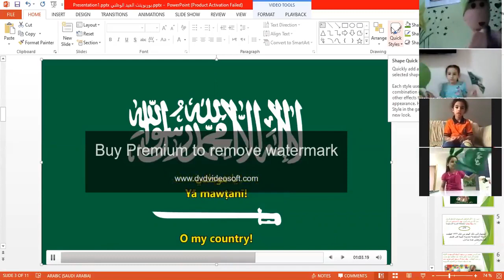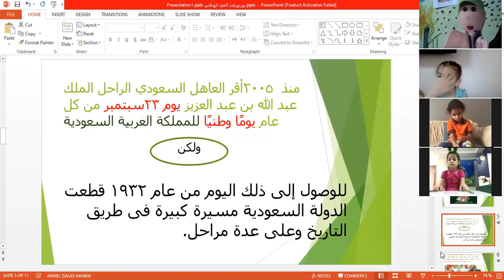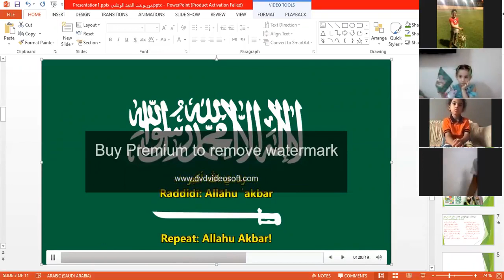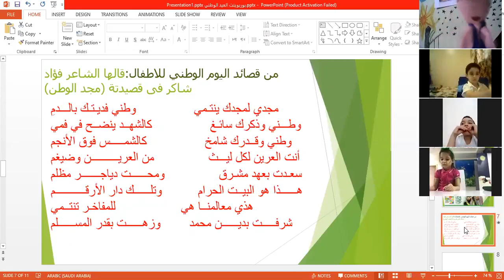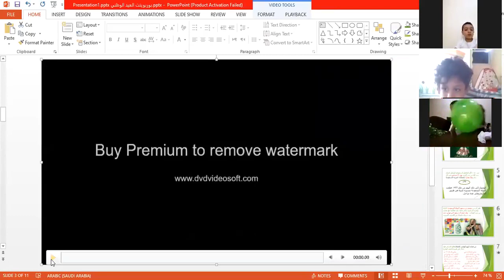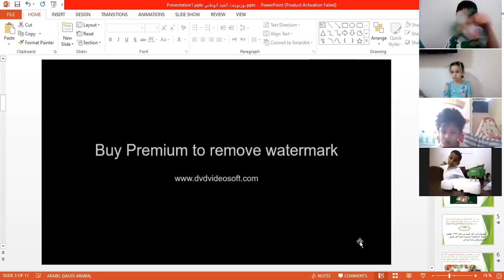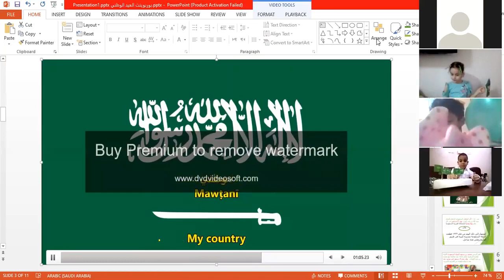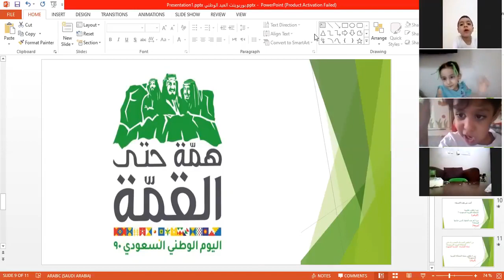Reema_International_School 🇸🇦🎊انا حر هذه البلاد بلادي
انا حر هذه البلاد بلادي
ارتجي عزها لاحيا واغنم
لست ادعو الا لخير بلادي فهي نوري اذا دجي البؤس خيم
T. Eman
kG section